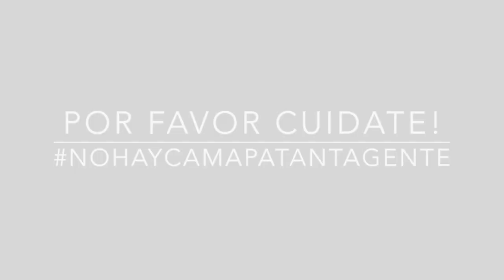EPT: Presentación Zadys Yohana Herrera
Zadys Yohana se presenta a la comunidad de EPT. Si quieres conocer la anécdota de pelos de Zadys sigue este enlace